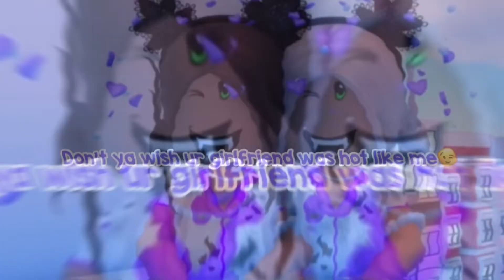Who knows this movie 🎥?